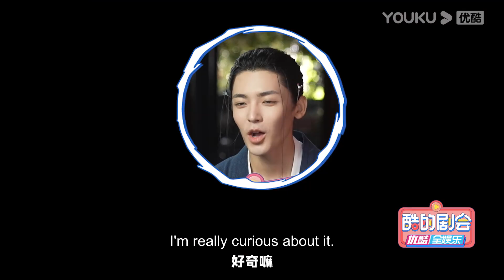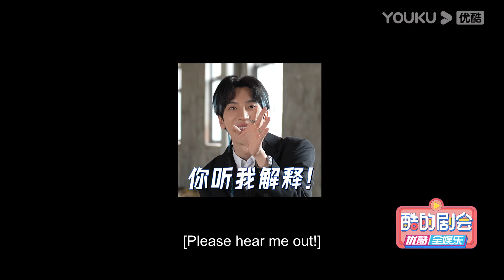ENGSUB花絮：候明昊专访：名场面还原！今天也想花王也的钱！| 【异人之下 I Am Nobody】 | 彭昱畅/侯明昊/王影璐/王学圻/毕雯珺/完颜洛绒 | 奇幻片 | 优酷 YOUKU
★以下地区观看正片请移步优酷国际版APP：泰国、印度尼西亚、越南、马来西亚、新加坡、菲律宾、中国香港、中国澳门、中国台湾。欢迎下载优酷国际版APP，不管您所处何地都能享受《异人之下》全集多语种字幕噢，加入优酷国际版APP会员，更能抢先观看更多会员集数！

★APP会员更新时间：首更4集，9月6日、9月7日更新2集，9月8日更新1集，9月9日18:00更新2集，之后每天18:00更新，连更7天，9月19日更新2集，9月20日至9月22日每天更新1集，9月26日至9月28日每天更新1集
★非会员更新时间：9月9日18:00更新1集，之后每天18:00更新，连更7天，9月19日起周二至周五每天更新1集

★主演：彭昱畅/侯明昊/王影璐/王学圻/毕雯珺/姜珮瑶/王一哲/完颜洛绒/代斯/张琪/景研竣/刘人语/徐越/张宸逍/徐浩/郝劭文/康亢/牛超/沈保平/修庆/李明/王奎荣/杨恩又/米二/祝子杰
★集数：27集

00:00 The International Website youku.tv is now available!
02:00 Download YOUKU International APP to get early access to the full show